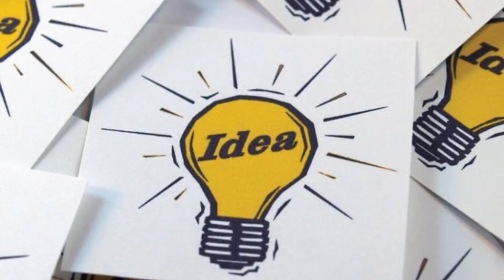1KG पर ₹1500 कमाए, सारा तैयार माल कंपनी कोदे | Buy back business | New business idea 2020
1KG पर ₹1500 कमाए, सारा तैयार माल कंपनी कोदे | Buy back business | New business idea 2020
आज हम हमेशा की तरह आपके लिए एक धमाकेदार बिज़नेस लेकर आए है जिसमे आप लाखो रुपये कमा सकते है

साथ ही आप इसकी मशीन को indiamart वेबसाइट पर जाकर खरीद सकते है

Note👉🏻कोई भी बिज़नेस अपनी रिस्क पर करे हमारा कार्य आपको रोजगार और अच्छे व्यापार बताना है।।कृपया पूरी जानकारी करने के बाद कोई भी business प्रारम्भ करे||किसी प्रकार के lose पर चेंनल की कोई जिम्मेदारी नही होगी धन्यवाद🙏🏻🙏🏻🙏🏻🙏🏻🙏🏻🙏🏻